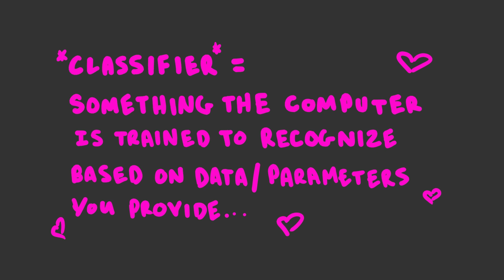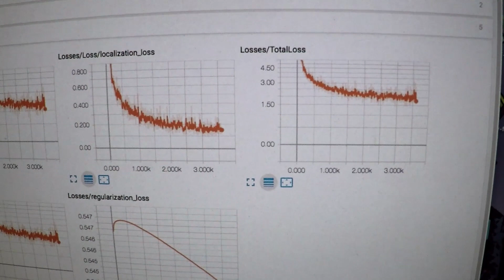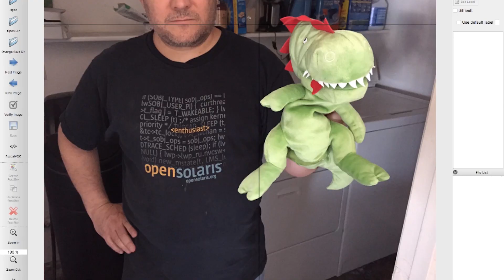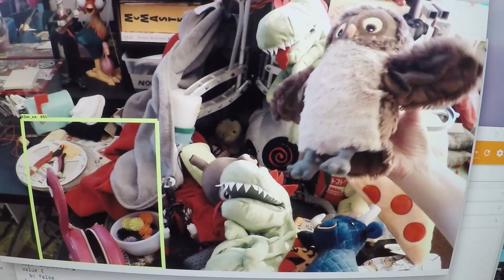Teaching NoodleFeet to See and Recognize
This summer, a large portion of my effort was gone towards using a machine learning algorithm called "TensorFlow" in order to teach Noodle how to see and recognize the things in his space.

Soon, he will be able to identify the face of his mommy, and four of his favorite stuffed friends!